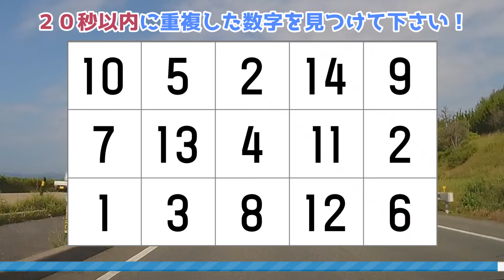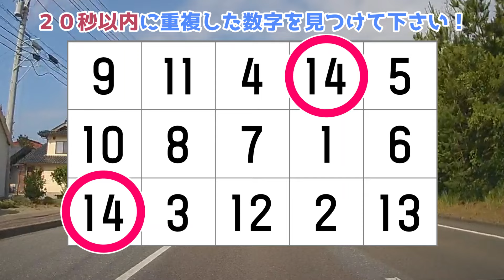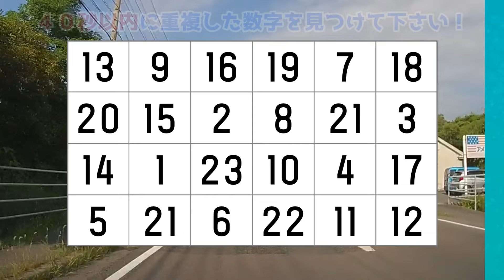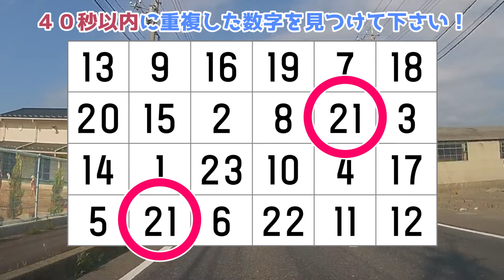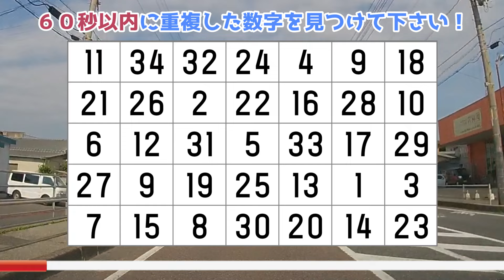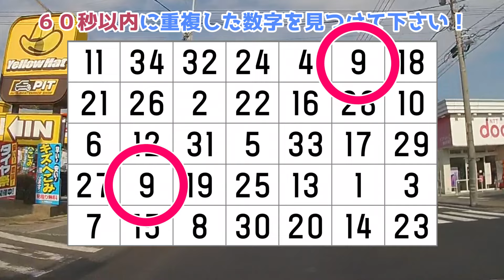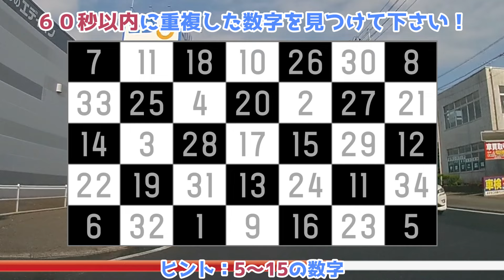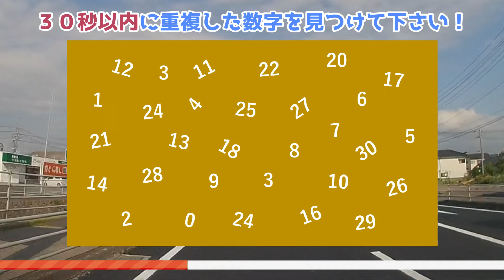🔴数字さがし🔵ダブっている数字をさがす ゲーム感覚脳トレで見つけてスッキリ！脳を活性化！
今回はゲーム感覚で楽しめる「数字探し」動画です！
たくさんの数字の中から、「重複しているいる数字」を制限時間内にも見つけてください！
問題はどんどん難しくなっていきますので気合いを入れて挑戦してみてくださいね！